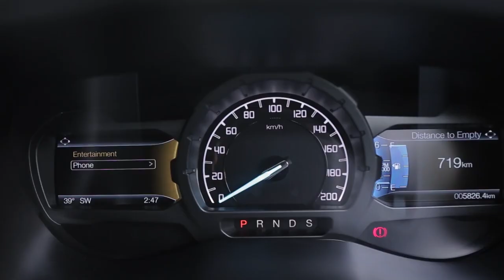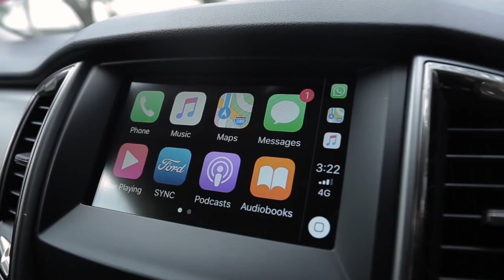Ford Ranger XLT Plus, 2019 - Win Liao!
The 2019 Ford Ranger XLT Plus is a truly versatile machine that does well in all conditions from driving in the city to B roads and even off- road conditions. Built tough, but is very car-like in nature, plus being very powerful, it truly is a winner!